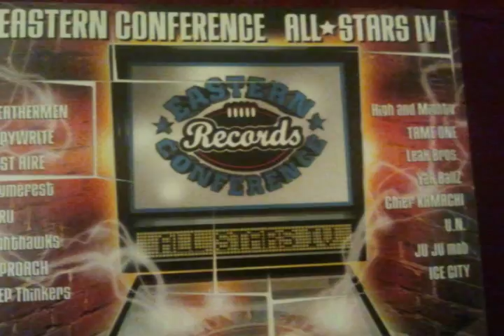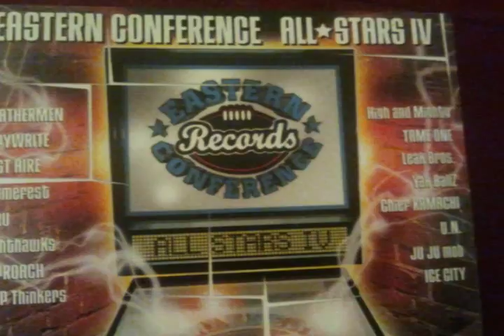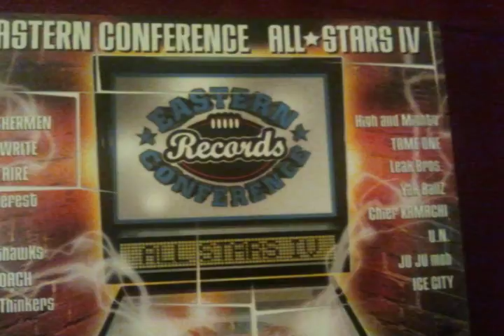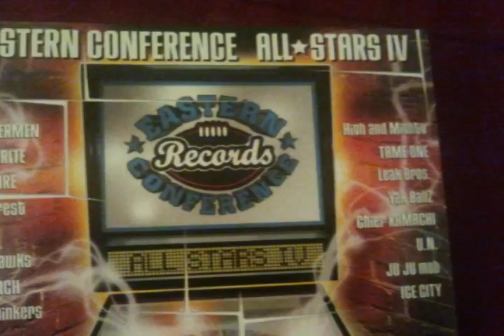The High & Mighty - Key Master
Bangin' track off of Eastern Conference All-Stars IV.